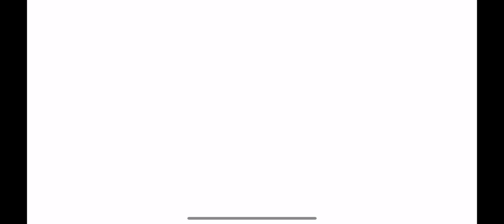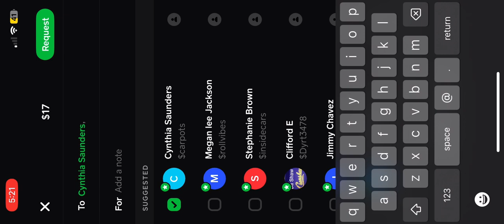🤠 Save The Day on VX🎰💵